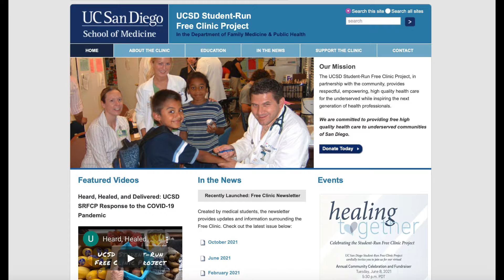Support UC San Diego Students - Lauren Dong '24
Help UC San Diego and UC San Diego Health support health and wellness:

When you support programs that provide UC San Diego students access to integrative mental health and health care resources, you’re investing in the next generation of innovators and changemakers.